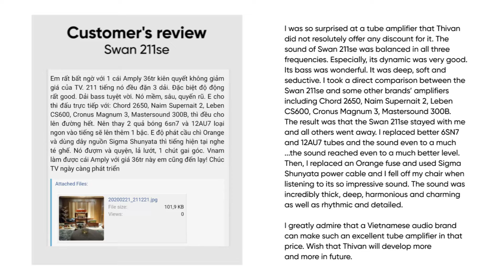ThivanLabs Gold Swan 211SE amplifier paires with ProAc D30